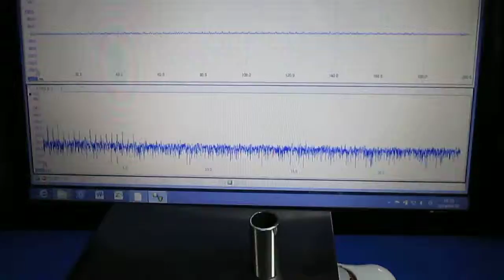超音波を利用した振動計測実験 the oscillating measurement using an ultrasonic wave